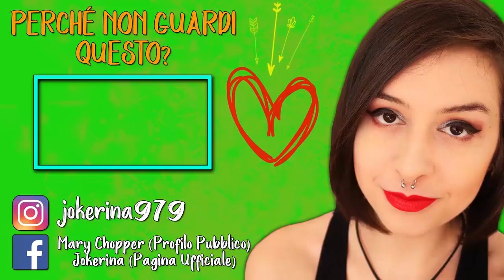CHE FATICACCIA | CHILD OF LIGHT #9